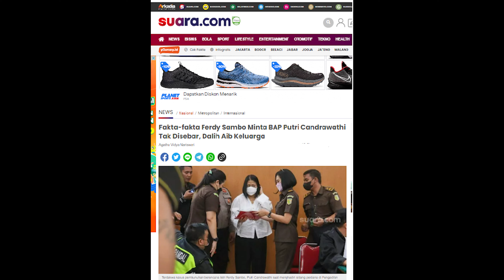FAKTA FAKTA FERDY SAMBO TAK DI SEBAR AIB KELUARGA